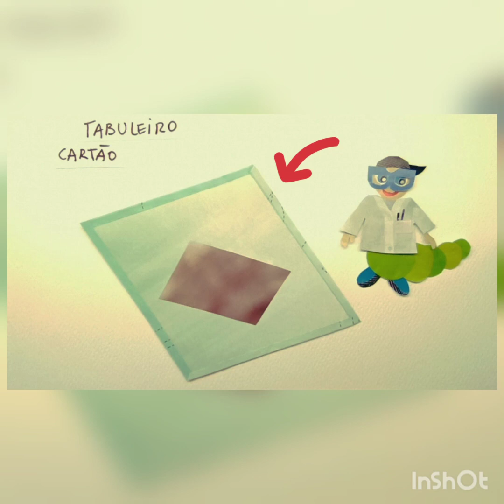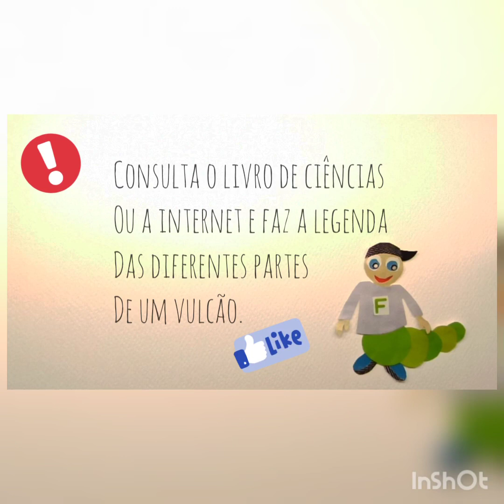A Flora Explora... Os Vulcões!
Neste vídeo a Flora mostra como podes simular uma erupção vulcânica em casa!